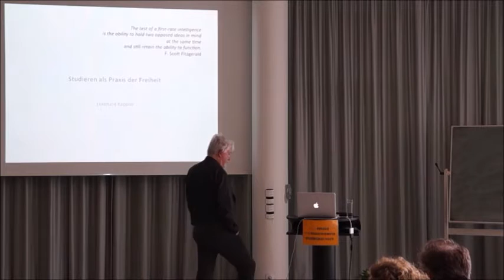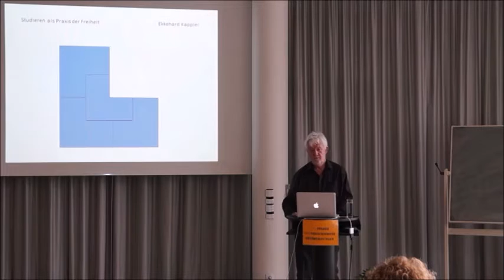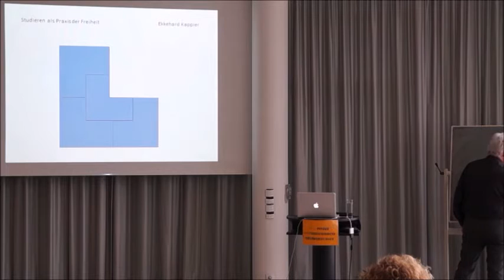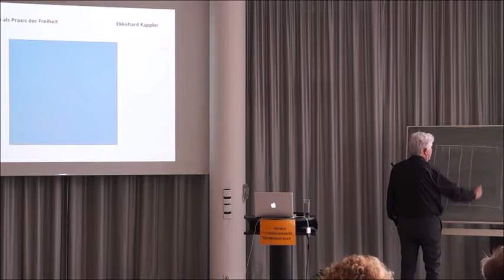Univ.- Prof. Drs. Ekkerhard Kappler - Bildung als Praxis der Freiheit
Ein Vortrag auf der Free Witten Academy 2016.